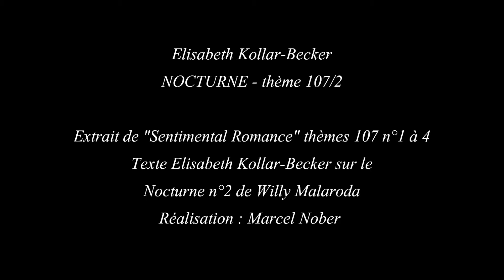Elisabeth Kollar-Becker NOCTURNE - thème 107/2 texte Elisabeth Kollar-Becker musique Willy Malaroda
NOCTURNE thème 107/2 - Extrait de "Sentimental Romance" thème 107 n°1 à 4 - Texte de Elisabeth Kollar-Becker sur le Nocturne n°2 de Willy Malaroda
Réalisation : Marcel Nober 2020